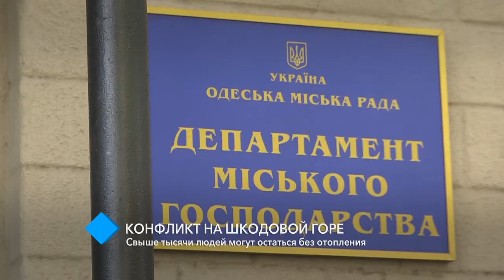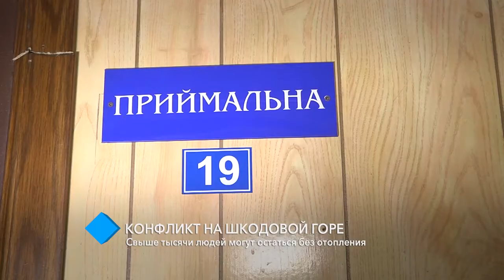Конфликт на Шкодовой горе: более тысячи людей могут остаться без отопления